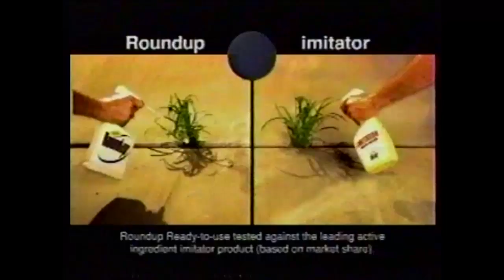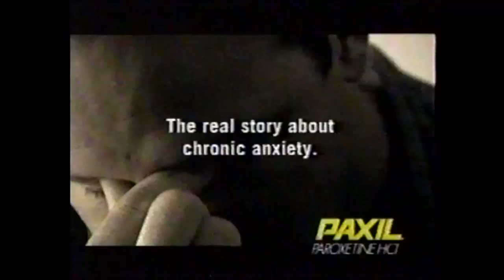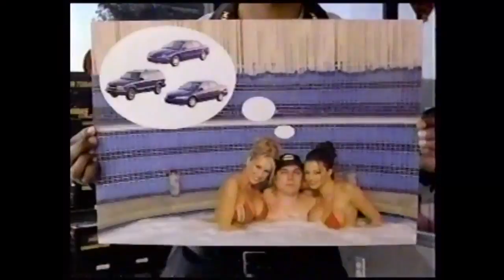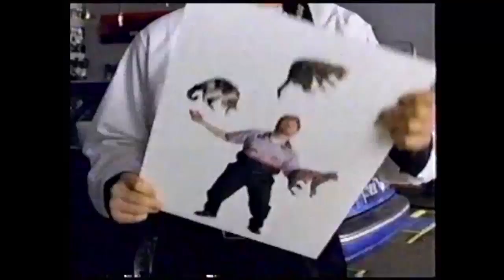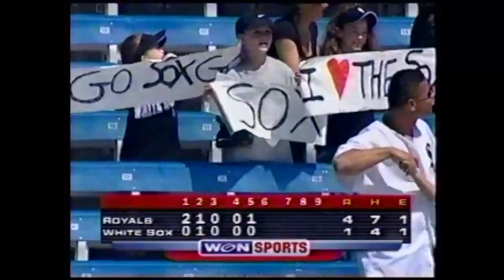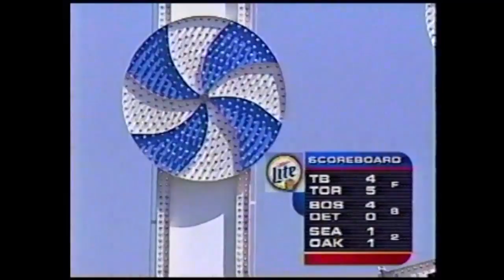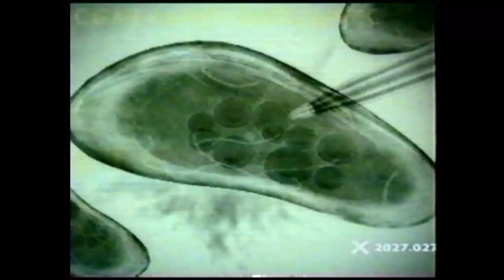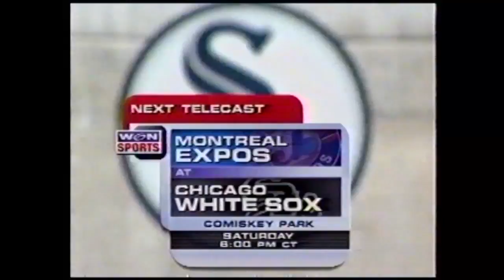2002 MLB: Royals at White Sox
06/06/2002: Kansas City Royals at Chicago White Sox